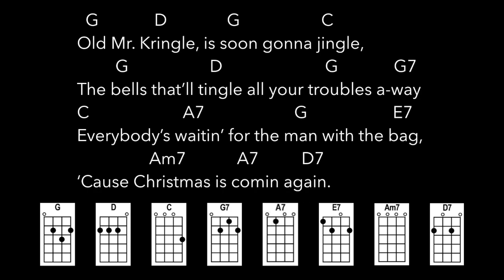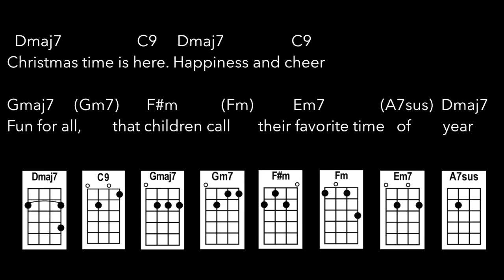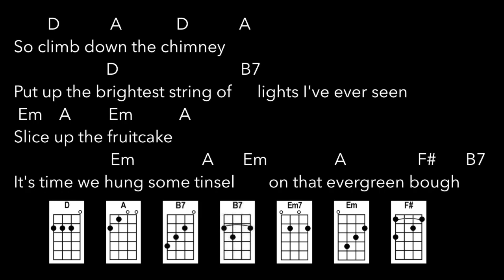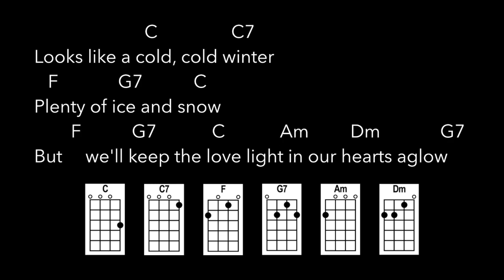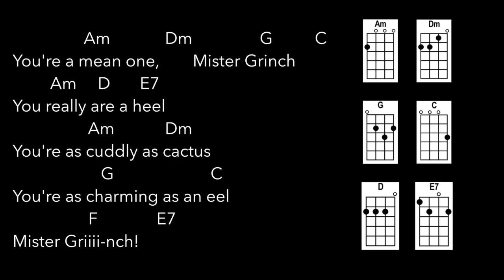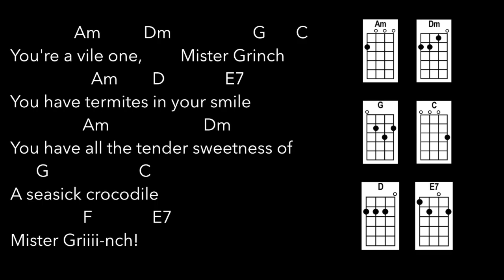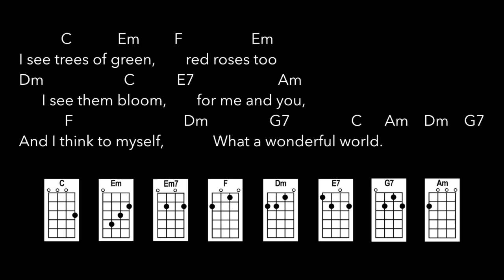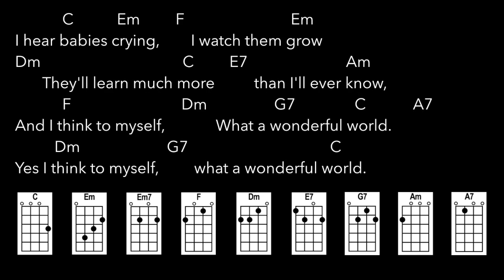2019 Caroling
lo-fi practice tracks for 2019 caroling